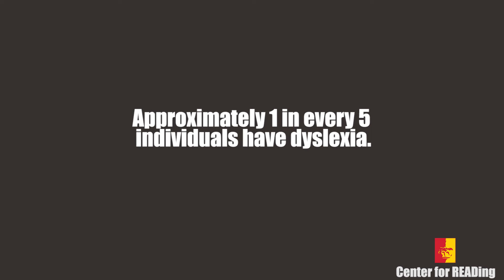Center for READing at Pittsburg State University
Individuals of all ages are welcome at the Center for READing. We have experience working with individuals as young as four years of age through adults. Now is a great time to become a competent reader!